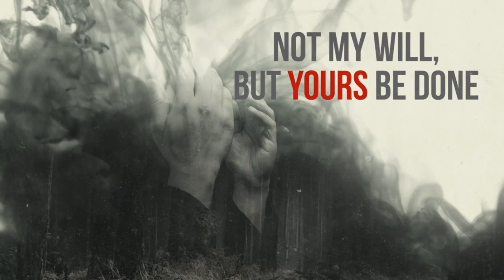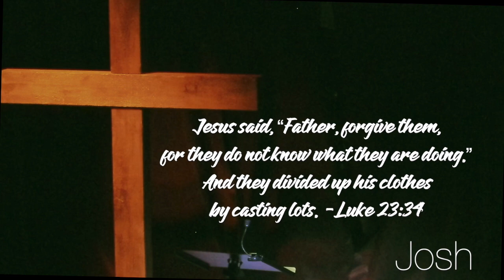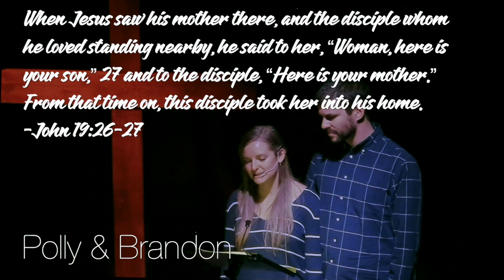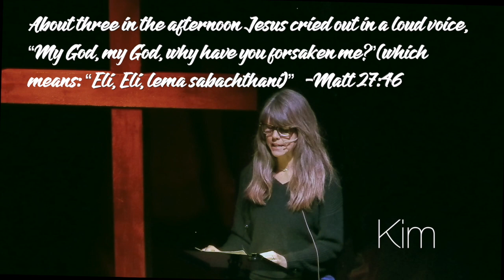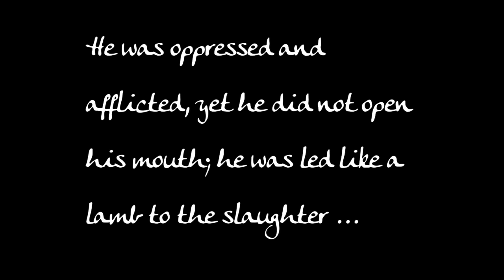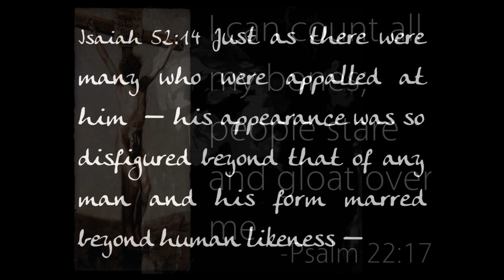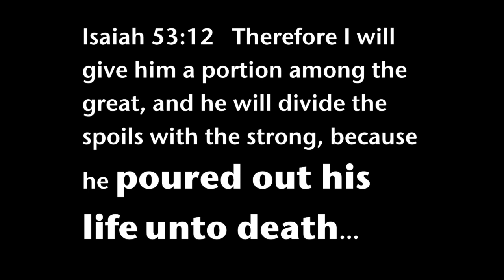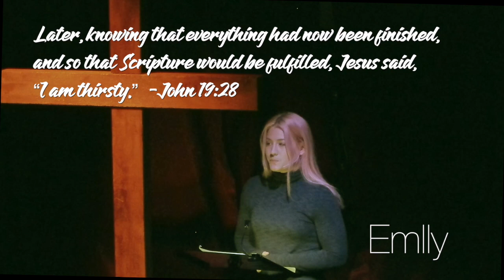Good Friday 2021